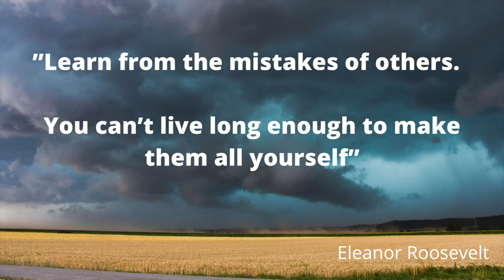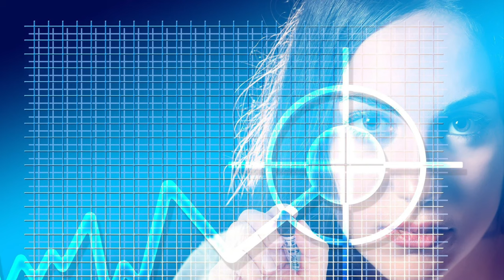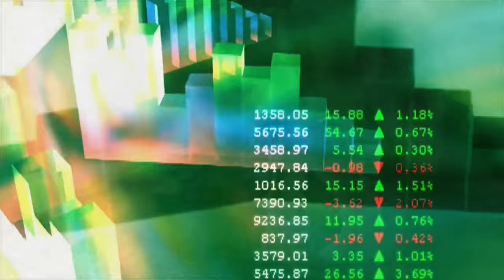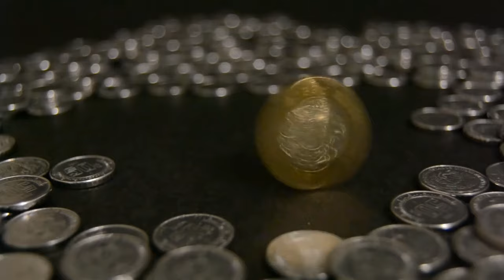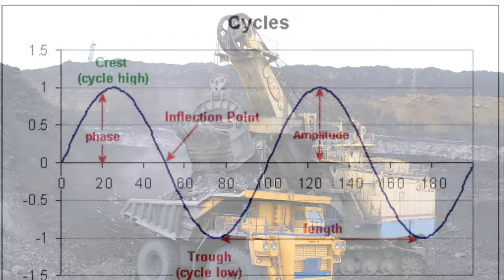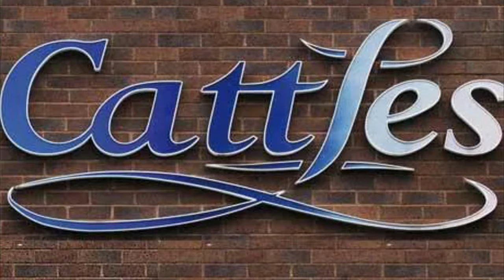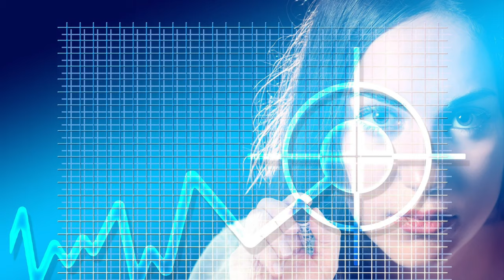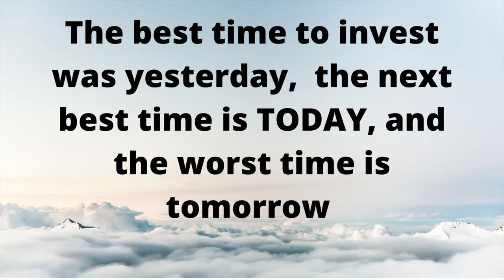Avoid These Investing Mistakes!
After building a dividend portfolio over the last 12 years I have encountered many challenges along the way. In this video I share the lessons I have learned and the mistakes I have made so others can benefit from them. The idea is to build a diversified dividend portfolio in large reliable companies in the FTSE 100 and some ETFs in order to generate a consistent passive income stream. I also discuss the psychology of investing in the stock market and how 90 percent of day traders lose money.  This is a useful guide to all those who are new to investing and want to increase their awareness of potential pitfalls and mistakes.